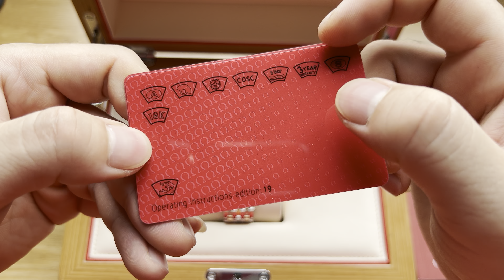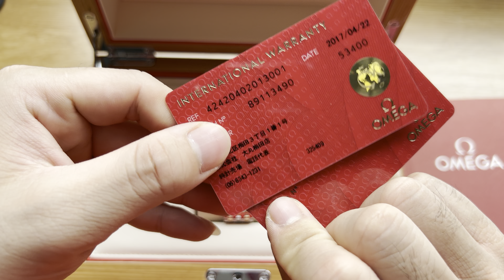[ Cực Mê ] Omega De Ville Prestige Co-Axial 42420402013001 ll KWATCH 0898888993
✪ 𝟑𝟕𝟏 - Đ𝐚̣𝐢 𝐌𝐨̂̃ - 𝐓𝐮̛̀ 𝐋𝐢𝐞̂𝐦 - 𝐇𝐚̀ 𝐍𝐨̣̂𝐢